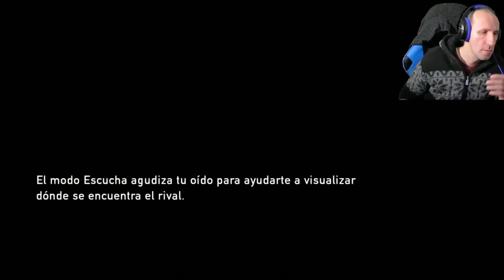▶️ PASANDOLO MAL PERO BIEN 😲 | 💥Mejores Momentos 2021 | sStain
En 2021 comenzo mi camino como streamer mejoresmomentos clips videojuegosenespañol videojuegos fifa22 fifa22ultimateteam español
😮 CONSIGUE GRANDES DESCUENTOS EN INSTANT GAMING | TUS VIDEOJUEGOS PREFERIDOS Y MUCHO MÁS EN ESTE ENLACE  :

🧡 Únete a la comunidad en Discord ( enterate de todo 😉 )